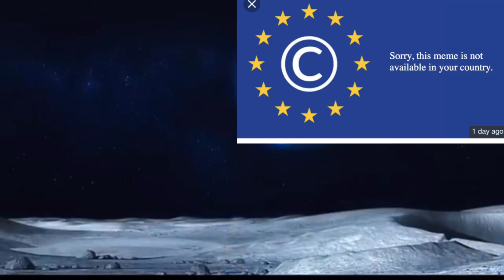EPIC BLABBIT LEAK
When you found out you got clickedbaited and noticed it was april fools ;(